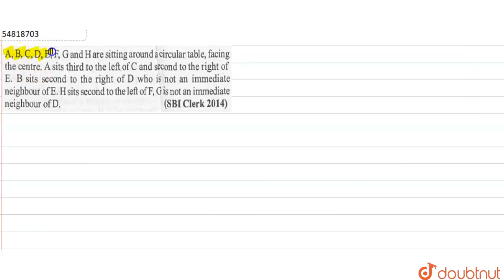A, B, C, D, E, F, G and Hare sitting around a circular table, facing the centre. A sits third to...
A, B, C, D, E, F, G and Hare sitting around a circular table, facing the centre. A sits third to the left of C and second to the right of E. B sits second to the right of D who is not an immediate neighbour of E. H sits second to the left of F, G is not an immediate neighbour of D.Who sits between E and A ?
Class: 14
Subject: REASONING
Chapter: PROBLEM SOLVING
Board:GOVT

👉 Have Any Query? Ask Us.